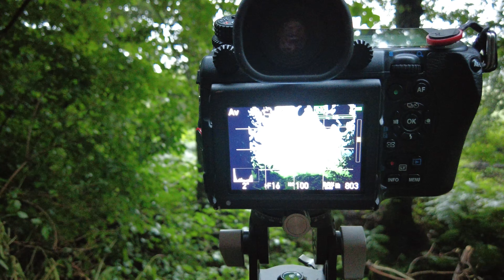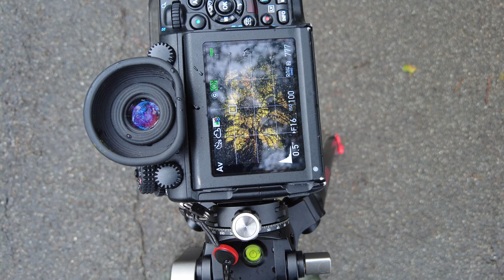Wiese im Nebel | Landschaftsfotografie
Kapitel:

0:00 Einführung
2:17 Panorama Oktober 2020
13:10 Wiese im Nebel
15:02 Was sonst noch passierte

Die Bilder:
Panorama 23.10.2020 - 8 Einzelaufnahmen, Pentax 645z, FA 80-160: 160mm, f16, 1/6s, ISO100
Wiese - Pentax 645z, FA 80-160: 80mm, f16, 4/5s, ISO100
Fingerhut - Pentax 645z, FA 45-85: 75mm, f8, 1/3s, ISO100
Alte Straße - Pentax 645z, FA 45-85: 85mm, f4.5, 1/40s, ISO100
Sonnenblume - Pentax 645z, FA 45-85: 60mm, f4.5, 1/40s, ISO100
Wiese - Pentax 645z, FA 80-160: 160mm, f16, 1/13s, ISO100